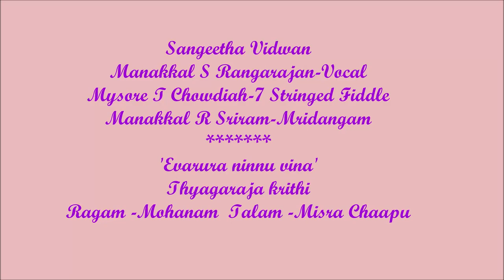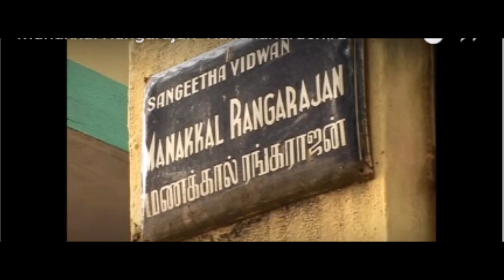EVARURA NINNU VINA--Sangeetha Vidwan Manakkal S Rangarajan -vocal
i am an 85 year old music lover and admirer of Manakkal S Rangarajan's music, uploading his recording of 'Evarura Ninnu vina', kindly provided by Manakkal R Sriram, purely for the enjoyment of Music lovers and connoisseurs WITHOUT any commercial motives.I don't hold any copyright and if any one has any objection, I shall delete it. Regards